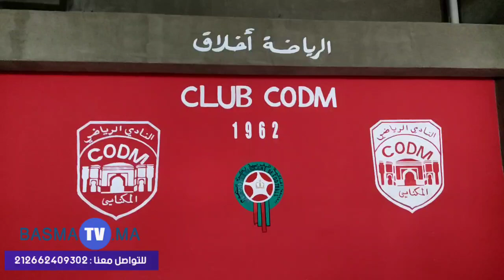مكناس/مجهودات رجال القوات المساعدة بملاعب كرة القدم(بصمة تفي)